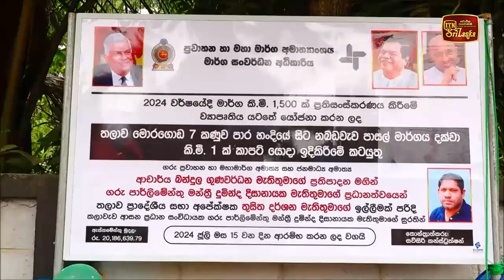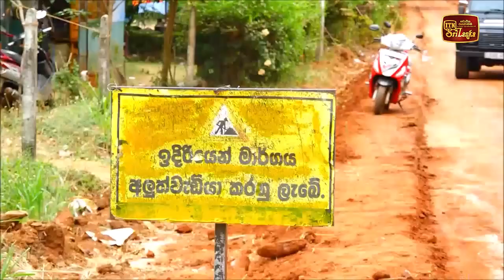පක්ෂ භේද නොසලකා රට දියුණු කළ යුතුයි - දුමින්ද